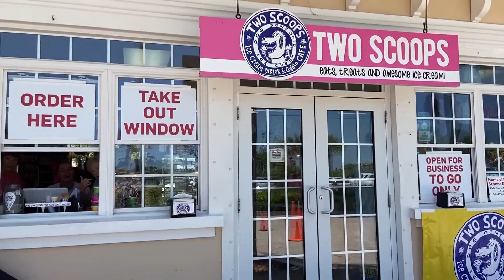Scoops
If you visit the new City Pier on the northern side of Anna Maria Island, don't walk by without stopping at the old fashioned ice cream shop.  A variety of different cones and a huge varieties of ice cream flavors.